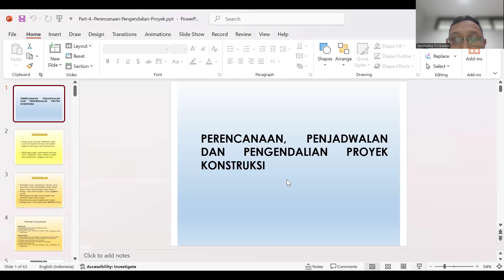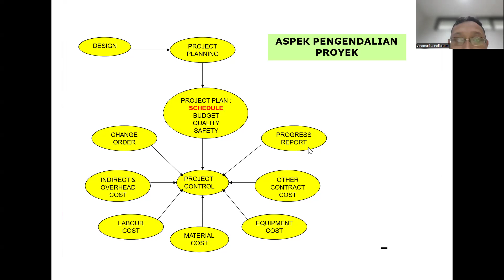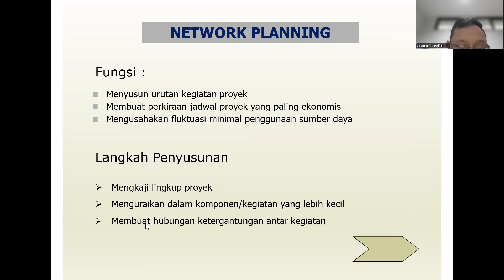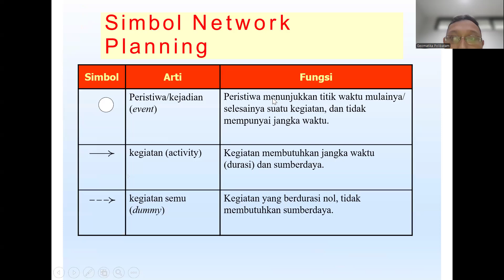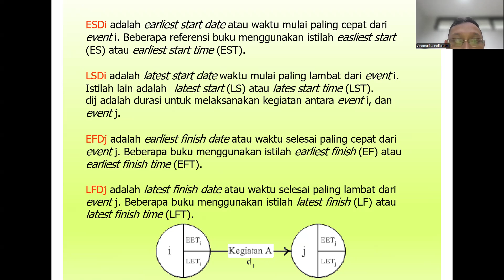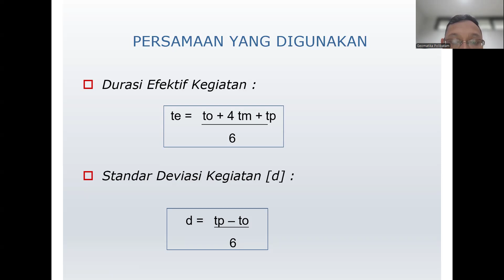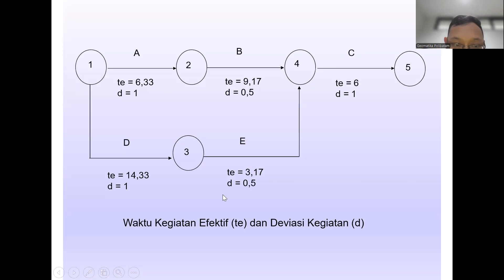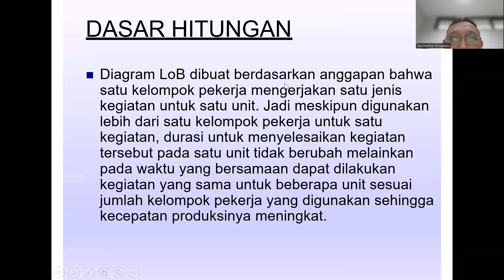Perencanaan, Penjadwalan, dan Pengendalian Waktu Proyek